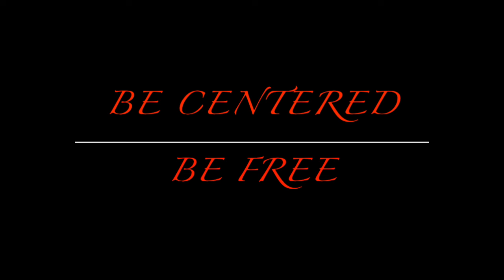Kobe Bryant & Phil Jackson | Meditation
Kobe Bryant & Phil Jackson were able to tap into mindfulness in order to help the black mamba reach flow state and help the Lakers win multiple championships.

Kobe Bryant meditation, Kobe Bryant the zone, Kobe Bryant flow state, Kobe Bryant clutch, Kobe Bryant champion, Kobe Bryant basketball, Kobe Bryant mamba mentality...

Kobe bryant on meditation
Phil Jackson on meditation
Basketball meditation
nba meditation